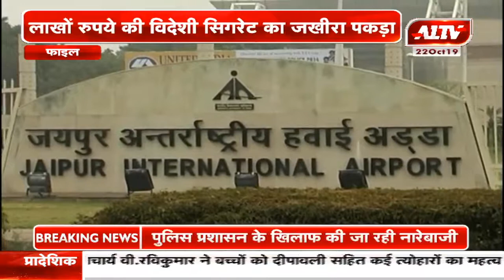जयपुर एयरपोर्ट पर कस्टम विभाग की कार्रवाई